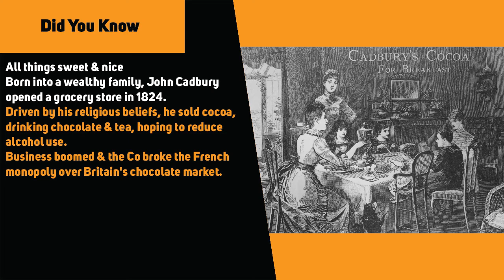(Did you know) Cadbury dairy milk (History)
On 24 October 1922:
Cadbury's founder George Cadbury
passed away.
He may be long gone,
but his legacy of
chocolate-making lives on.

The incredible legacy of the man who started making
chocolates to get people off booze

All things sweet & nice
Born into a wealthy family, John Cadbury
opened a grocery store in 1824.
Driven by his religious beliefs, he sold cocoa,
drinking chocolate & tea, hoping to reduce
alcohol use.
Business boomed & the Co broke the French
monopoly over Britain's chocolate market.

Chocolate town
The Queen's official chocolate brand even
built a town for its workers in 1879.
Called Bournville, the township paid homage
to John by banning alcohol.
Cut to 2010, Cadbury was bought by
Kraft (now Mondelez), which is the world's